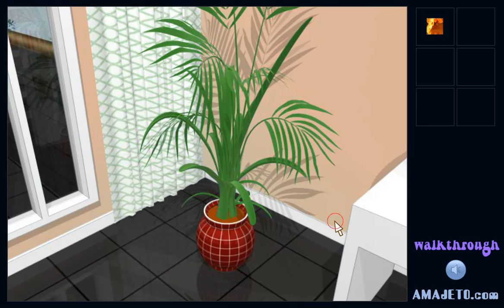[Amajeto] Gambling Swap Escape Walkthrough